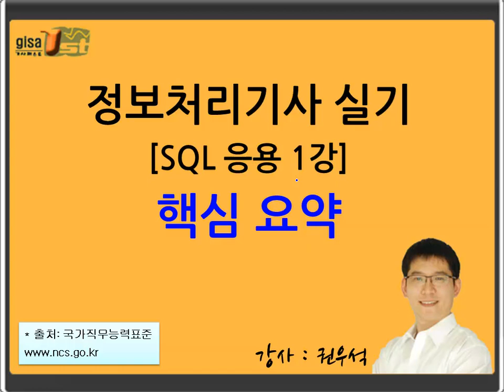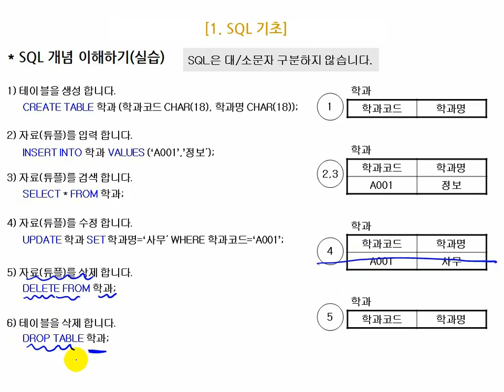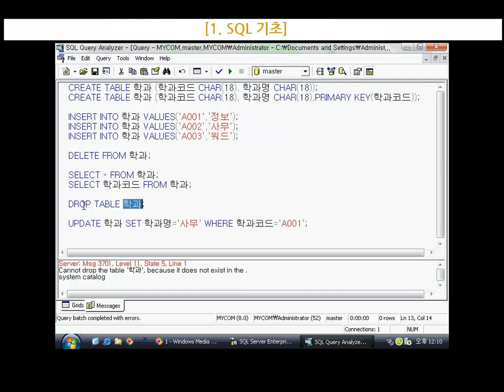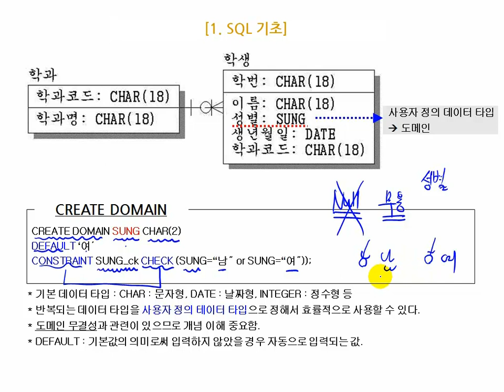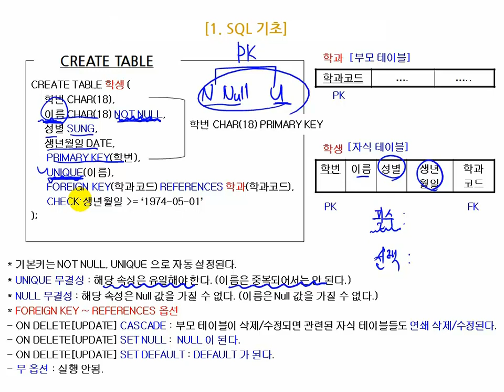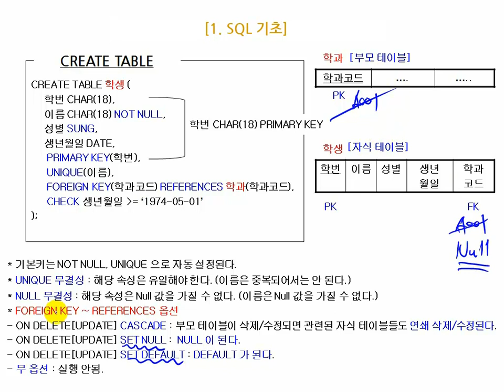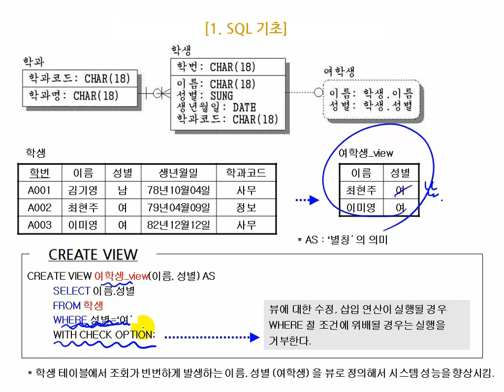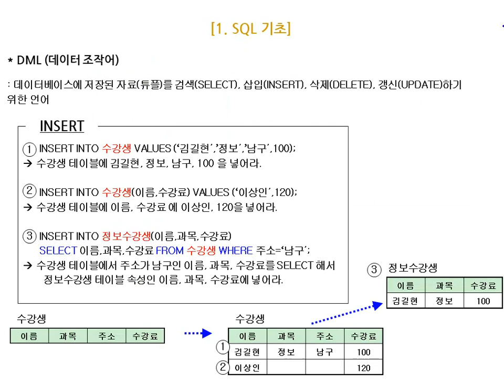[에듀온 정보처리] 정보처리기사 실기 SQL응용 [실기] 핵심 요약 (1)